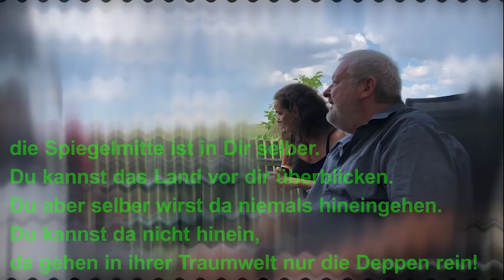UP in Fiegenstall 25.07.2018 - Letzter Teil